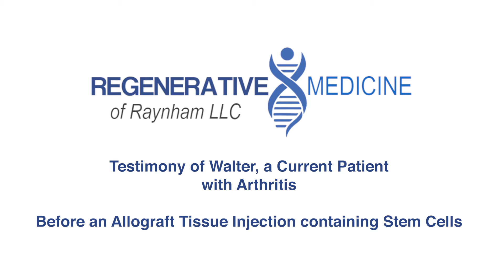Effective Arthritis Joint Pain Relief in Raynham MA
In this video, a MA resident who had been suffering from chronic arthritic joint pain in his hips and knees did not like the idea of total hip and knee replacement and decided on a much less invasive and more effective approach with injections containing stem cells.